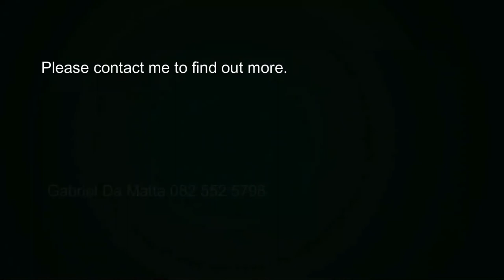4 bedroom house for sale in Wynberg Upper | Pam Golding Properties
Family home positioned up a quiet and peaceful panhandle close to Herschel, Springfield and Wynberg Schools.

For additional information about this 4 bedroom house for sale in Wynberg Upper and other property listings or find out more about Southern Suburbs (Cape Town) Property for sale, or to rent